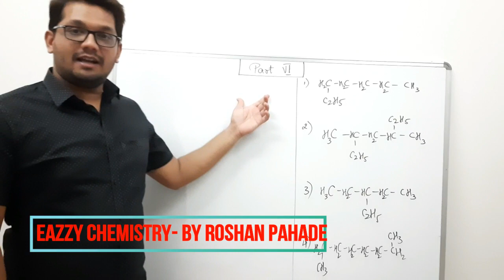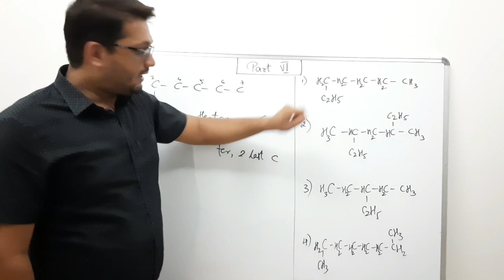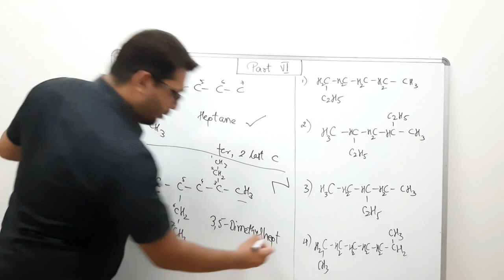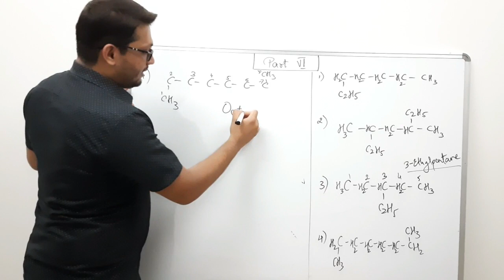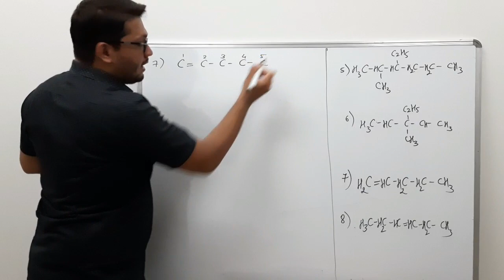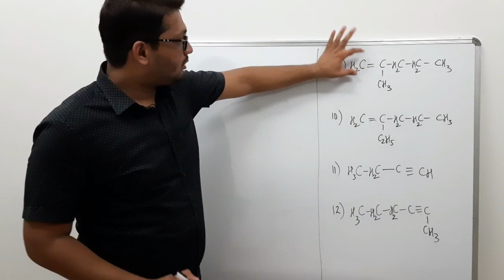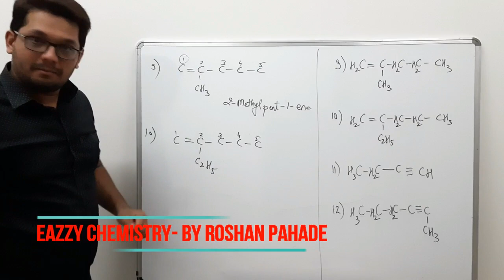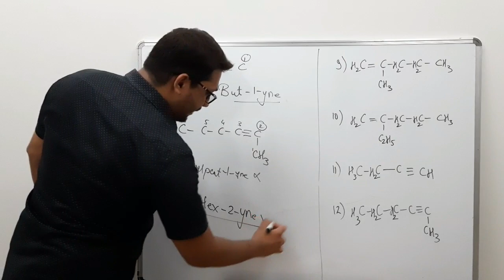Organic Chemistry (part-6)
IUPAC Nomenclature of Alkanes,Alkenes & Alkynes..